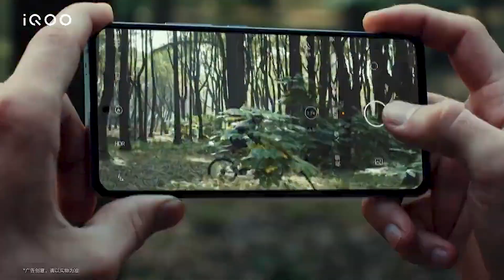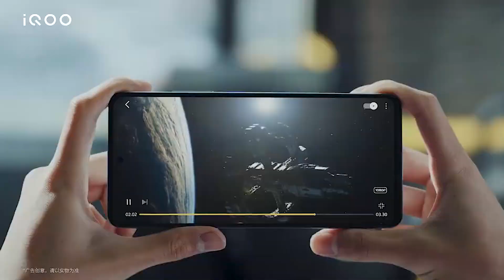⚡iQOO 7 With Snapdragon 888 & 120W Charger Under ₹40,000 | iQOO 7 Specs, Price, Features,India Price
Hello,

In this video, I am going to tell you about iqoo 7 india launch.

Topic Covered -

iqoo 7
iqoo 7
iqoo 7 specs
iqoo 7 price
iqoo 7 features
iqoo 7 launch date in india
iqoo 7 unboxing in hindi
iqoo 7 vs realme gt
iqoo 7 first looks
iqoo 7 hands on
iqoo 7 performance
iqoo 7 specs
iqoo 7 price
iqoo 7 features
iqoo 7 promo
gadget world
iqoo 7
iqoo 7 specs
iqoo 7 price
iqoo 7 features
iqoo 7 vs redmi k40 pro
iqoo 7 performance
iqoo 7 specs
iqoo 7 price
iqoo 7 features
iqoo 7 promo
iqoo 7 pubg test
iqoo 7 snapdragon 888
iqoo 7 price in india
iqoo 7 leaks
iqoo 7 tamil
iqoo 7 in
iqoo 7 official teaser
iqoo 7 india price
iqoo 7 india launch date